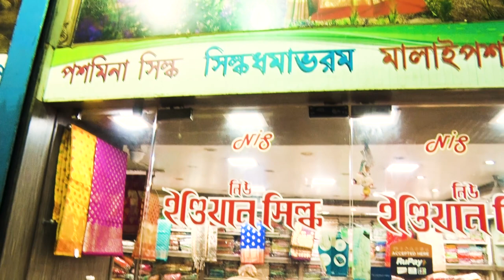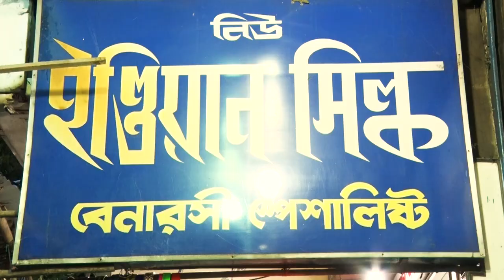NEW INDIAN SILK | IKKAT & ASSAM SILK SAREE | Booking No 9674621029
10% Flat Discount
Youtube Channel "NEW INDIAN SILK"
114/1 BIDHAN SARANI KOL- 700 004,

WE HAVE NO OTHER BRANCH